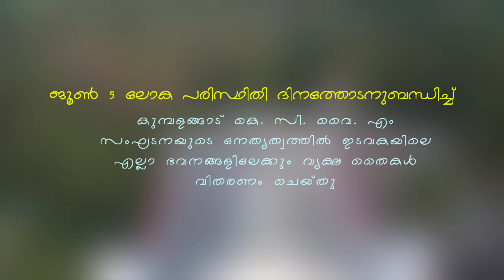അതിജീവനത്തിന്റെ പച്ചപ്പ് തേടി || Team KCYM St.Jude Church Kumbalangad || June 5 പരിസ്ഥിതി ദിനാഘോഷം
ലോക പരിസ്ഥിതി ദിനത്തിൽ *അതിജീവനത്തിന്റെ പച്ചപ്പ്‌ തേടി* എന്ന പരിപാടിയുടെ ഭാഗമായി  KCYM സംഘടനയുടെ നേതൃത്വത്തിൽ ഇടവകയിലെ എല്ലാ ഭവനങ്ങളിലേക്കും വൃക്ഷതൈകൾ വിതരണം ചെയ്യുകയും, ദേവാലയങ്കണത്തിൽ വൃക്ഷ തൈകൾ വച്ചു പിടിപ്പിക്കുകയും ചെയ്തു

Team KCYM
St.Jude Church Kumbalangad